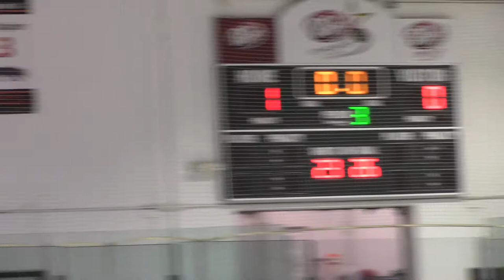Keller vs. Lovejoy 27 Sep Win 1-0 part 3 of 3